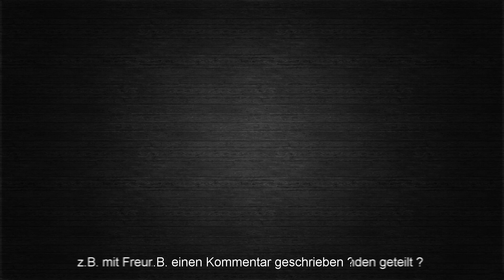TITAN QUEST A.E. 🏹 Lets Play #017 🏹 deutsch / german / gameplay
Mit Titan Quest Anniversary Edition tauchen wir ein in die griechische Mythologie und retten wieder die Welt :)

Brian Sullivan, dem Co-Entwickler von Age of Empires, und Randall Wallace, dem Autor von Braveheart, bringen uns ein innovatives Action-Rollenspiel, das im Griechenland, Ägypten und Asien der Antike angesiedelt ist. Die Titanen sind aus ihrem ewigen Gefängnis ausgebrochen und bringen Chaos und Zerstörung auf die Erde. Die Götter suchen einen Helden, der in dem epischen Kampf, der über das Schicksal von Menschen und Göttern entscheiden wird, das Blatt zu ihren Gunsten wenden kann.

In diesem epischen Abenteuer des Guten gegen das Böse begegnen die Spieler den größten Schurken der griechischen Mythologie, schlagen die Angriffe des Höllenhundes Kerberos zurück und stellen sich den Gefahren an den Ufern des Flusses Styx. Die Spieler deuten die Prophezeiungen des blinden Sehers Teiresias, kämpfen an der Seite von Agamemnon und Achilles und bedienen sich der Listen des Odysseus, um dieses düstere, neue Abenteuer zu bestehen.